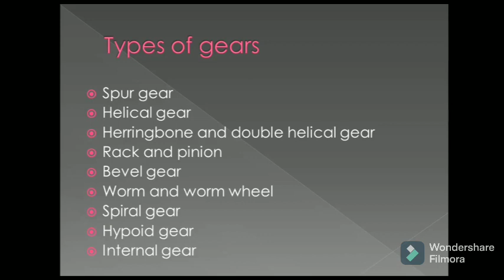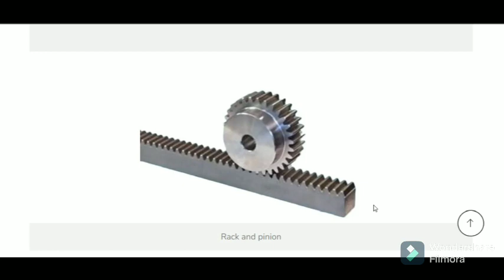what is rack and pinion gear in tamil / advantage and disadvantage